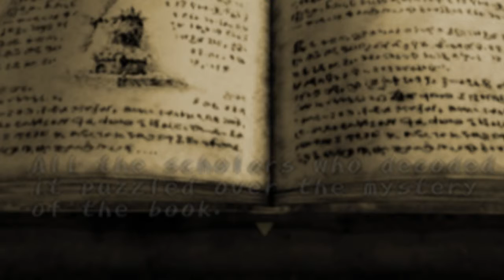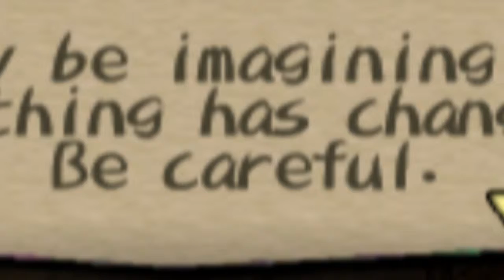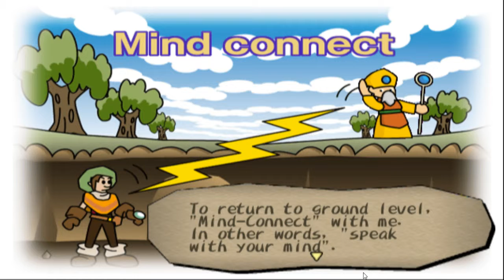Dark Cloud in 2019 - I Have No Idea What's Happening!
In this video, I start a playthrough of a game from my childhood, in 2019. I end up skipping the entirity of the cutscenes by accident, leaving me with no idea what's happening in this game. So I persevear and play on.